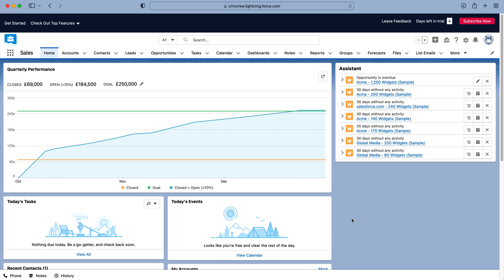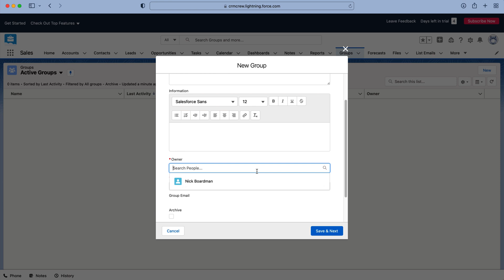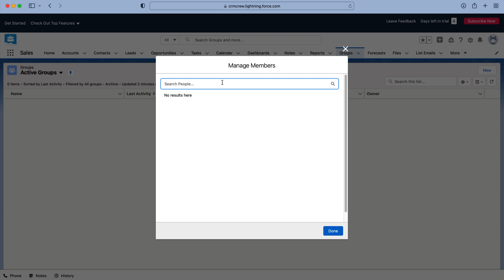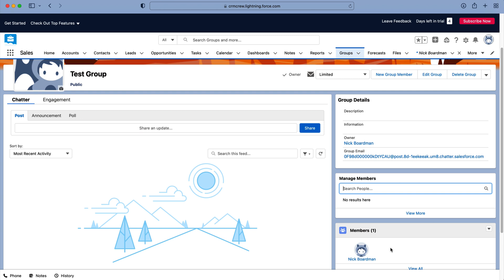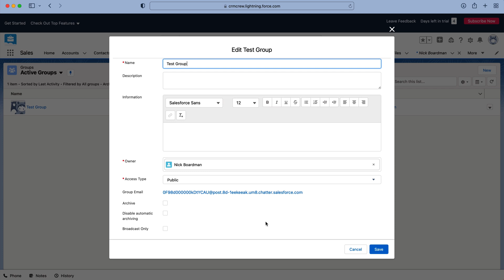How To Use Groups In Salesforce CRM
Need Help With Salesforce?

In this quick tutorial I explain how to use groups in Salesforce CRM.